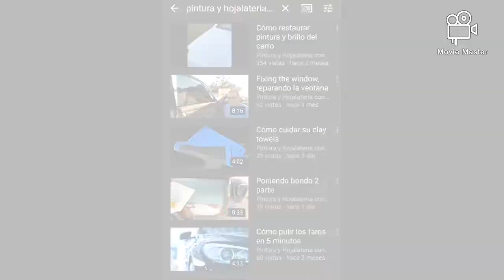Body shop curious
Recomiendo este canal👍🏻

Budy shop curious / curiosidades del mundo de la pintura y la hojalateria.